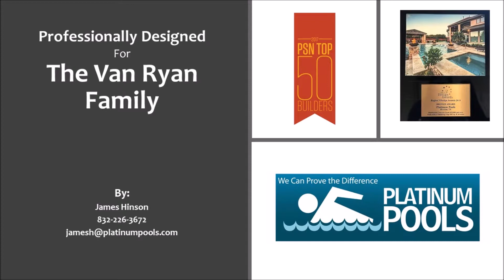Platinum Pools - The Van Ryan Family - By James Hinson